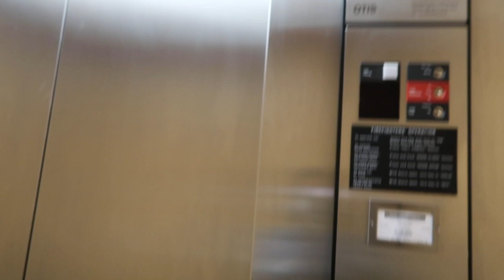Ultrasound Baby Reveal at 12 Weeks | Bump Files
Cousins! We have missed you. Between COVID-19 and the light finally being shown on police brutality and Black Lives Matter, we have been trying to stay positive. I hope this video makes you smile and gives you a moment of relief. If anything, Black people need a reason to smile. I know some content creators are taking to the streets, some are making videos, some are making content and all are sharing resources. Let us know what you want to see from us! This particular video was prerecorded weeks ago. We still are planning a gender reveal, name reveal and of course a tour of the nursery. In the meantime, if you need any support or resources, I have saved them in the highlights on my IG. Love you cousins! Be blessed and please stay safe!

Millla.Jay  I N S T A G R A M

A M A Z O N S T O R E Check out our favorite items!

P A R T N E R S H I P S:

J E S S A   L E N A   B A B Y:

V A N I T Y  P L A N E T  W E B S I T E:

D I S C O U N T  C O D E:
jq3 ($30 off)

R E A L   G O O D   F O O D S:

F A C E B O O K:
Jamilla and Que

I N S T A G R A M:
Jamilla and Que

F O L L O W U S:
Millla.Jay